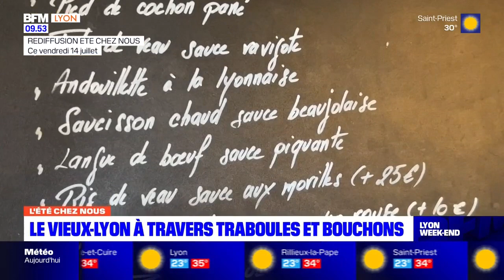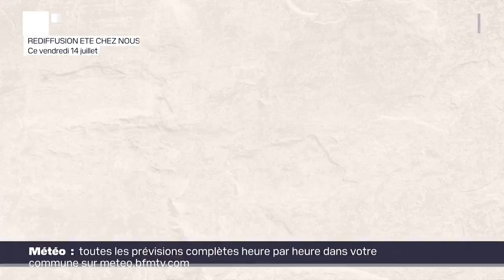Découverte du Vieux-Lyon : traboules et bouchons